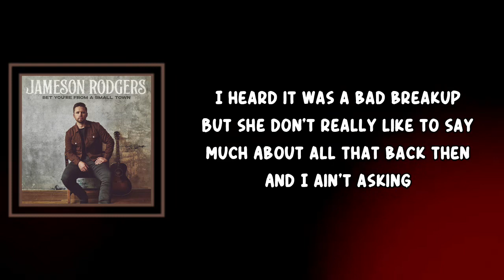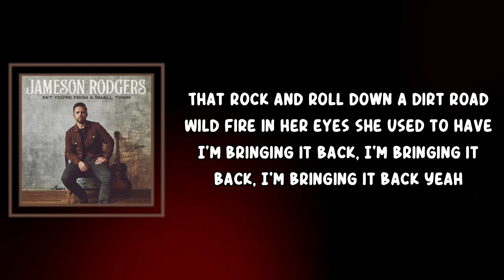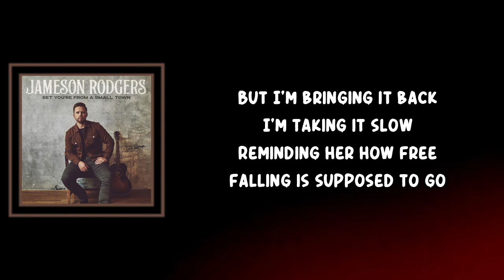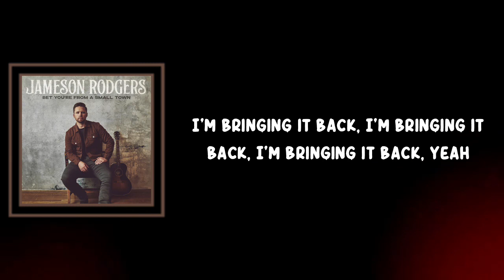Jameson Rodgers - Bringing It Back (Lyrics)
Bringing It Back Lyrics:

I heard it was a bad breakup
But she don't really like to say much
About all that back then
And I ain't asking

She spent a month home at her mama's place
Hasn't given any guy the time of day
This town ain't seen it in a while
But that long lost smile

I'm bringing it back
I'm taking it slow
I'm playing her all the right songs on the radio
Like it ain't nothing new
Like only a good ol' boy knows how to do
That rock and roll down a dirt road
Wild fire in her eyes she used to have

I ain't just another rebound
At midnight trying to lay the seat down
That pick her up, get out and get the door
You don't see much anymore

I'm bringing it back, I'm bringing it back, I'm bringing it back
Yeah

That real-deal treat a girl the right way
Might not be cool these days

But I'm bringing it back
Reminding her how free falling is supposed to go
Like only a good ol' boy like me can do
That first date stop at first base
Old school kinda cool, kinda bad

Yeah, I'm bringing it back, I'm bringing it back, I'm bringing it back
I'm bringing it back, I'm bringing it back, I'm bringing it back, yeah